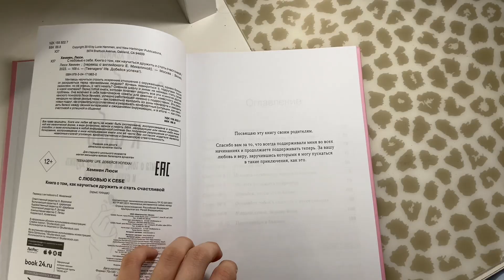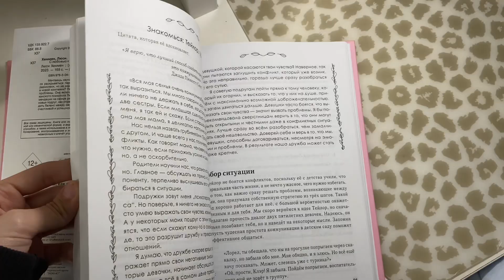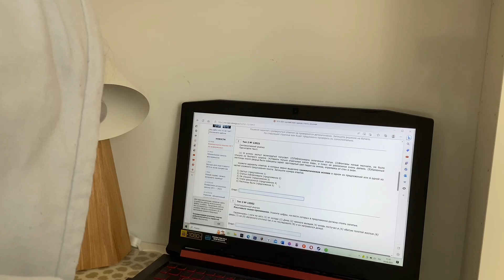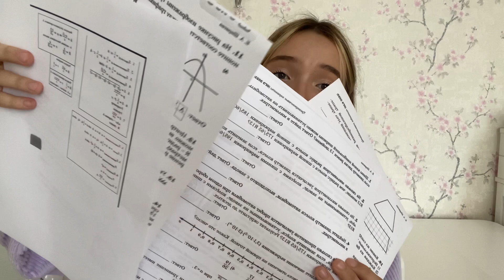BLOG//разбираю гардероб,показываю свои любимые образы,сдаю огэ по русскому..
Приветик всем❤️

Телеграмм: @milasskins